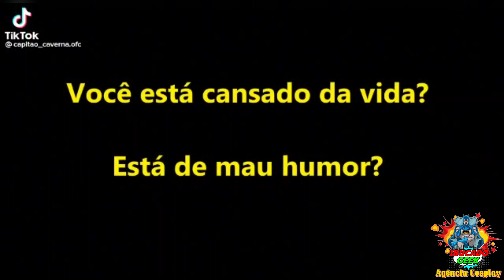Ta de mal humor? He-Man e Esqueleto te dão a dica para se divertir! Dance e cante! MOTU